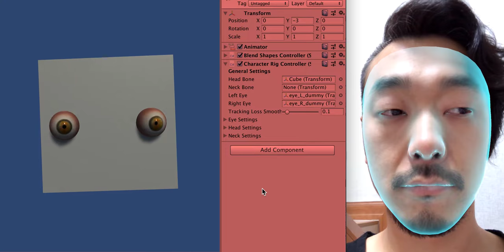Facial AR Remote - Eye tracking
Facial AR Remote